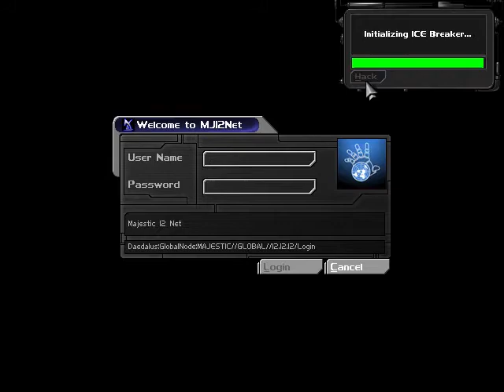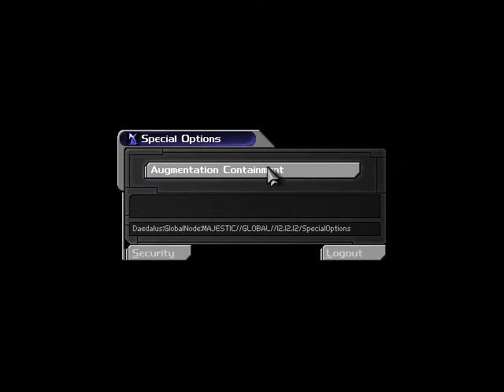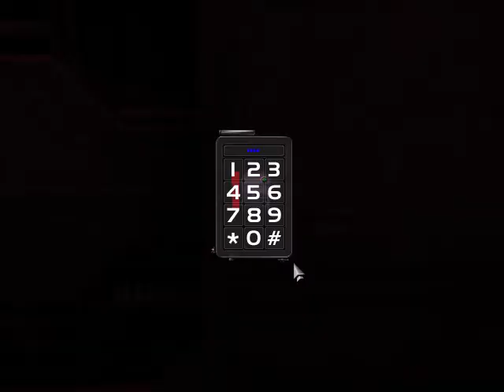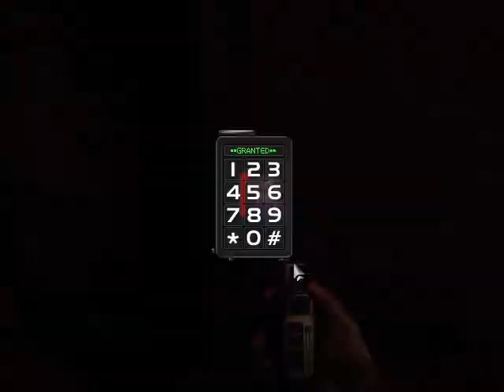Deus Ex- Area 51